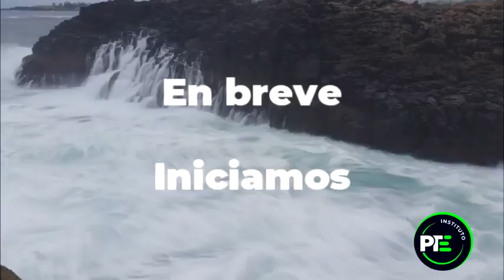Australia y sus maravillas, ven conoce este paraiso!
¡Explora la belleza de Australia en nuestro nuevo video! Sumérgete en los espectaculares paisajes que este país tiene para ofrecer, desde las impresionantes playas de la Costa Dorada hasta los majestuosos picos de los Alpes Australianos. Descubre la diversidad de la naturaleza australiana, desde la fauna única hasta los paisajes desérticos que te dejarán sin aliento. ¡No te pierdas este viaje virtual por los mejores paisajes de Australia!